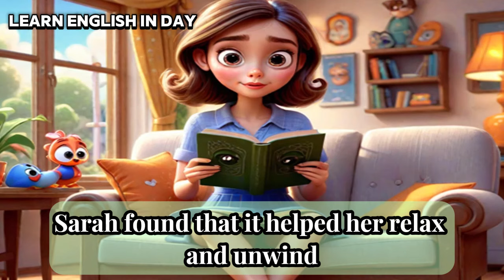Learn English through story ( Good Habits ) learn_english _ Listen & Speak _ Learn English In Day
Learn English Through Stories | English Story : The Little Prince

Learn English Through Stories | English Story : My english learning journey. (LEVEL 1)